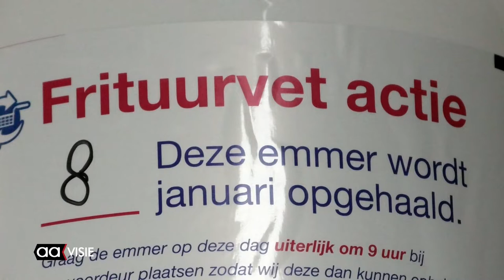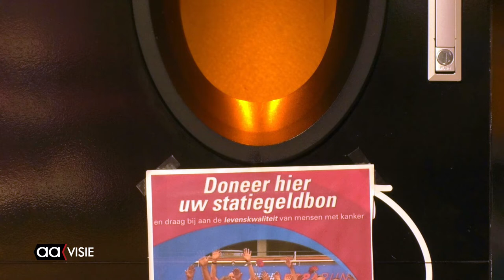Frituurvetactie Almeloopers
Een vette win-win voor de Almeloopers en de waterzuivering. De Almeloopers brengen een emmer bij de deur om overtollige frituurolie of-vet in te deponeren.